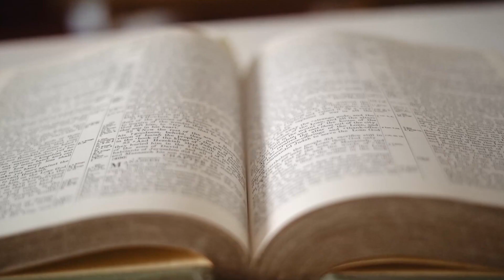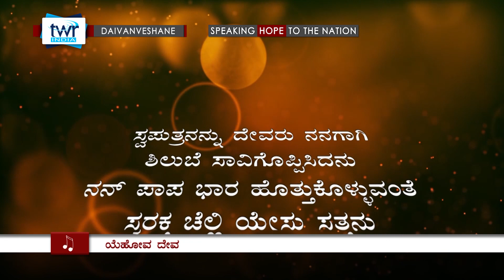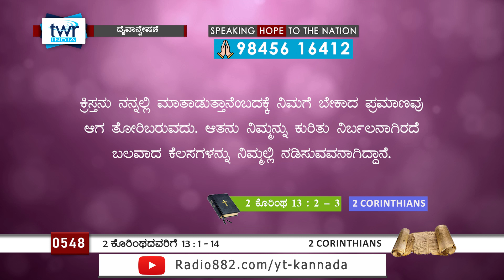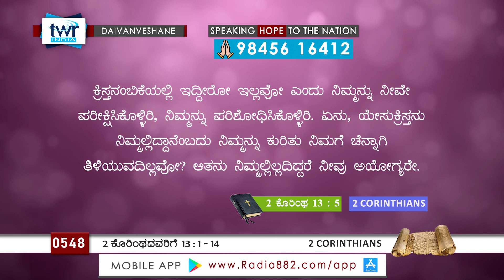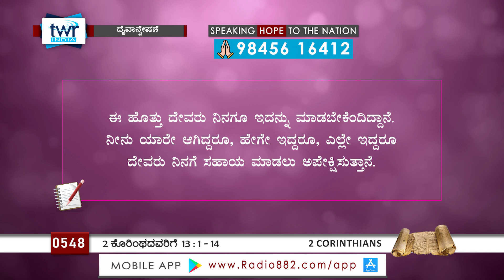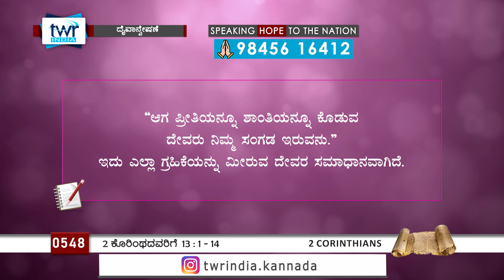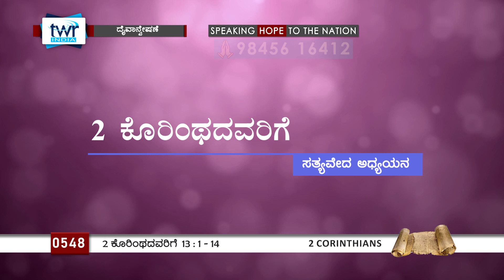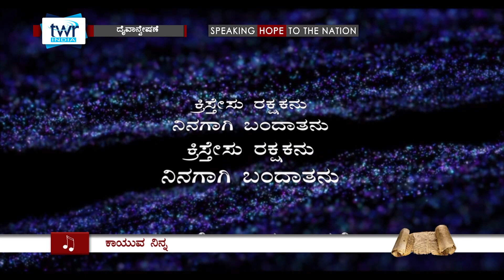TTB 2 ಕೊರಿಂಥದವರಿಗೆ 13:1-14 [#0548] 2 Corinthians (Kannada Bible Study) [2024]